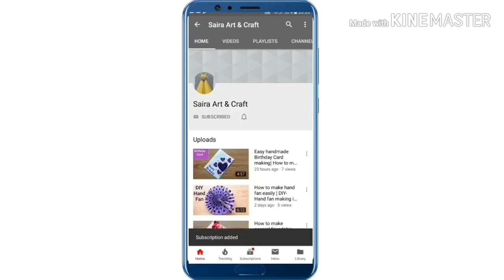DIY Paper flower wall hanging /Simple and beautiful wall hanging/ Handmade Things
Today we are showing you a step by step tutorial on how to make an adorable paper flower wall hanging craft.